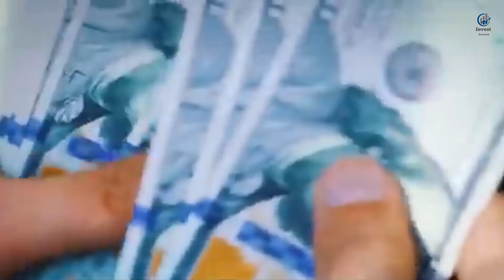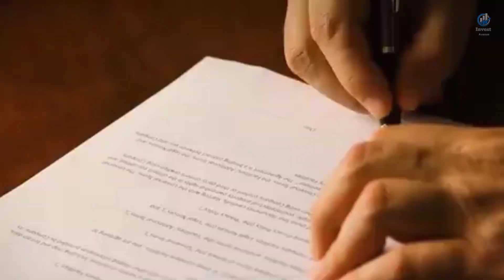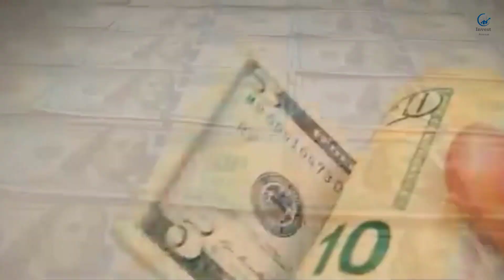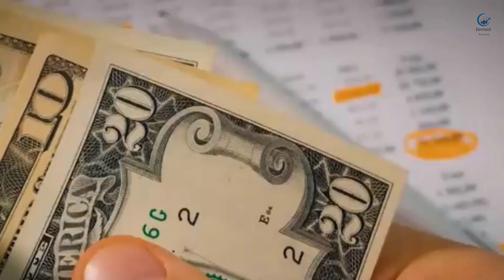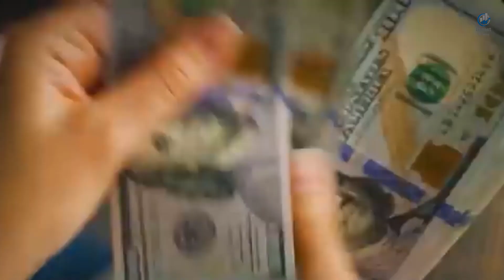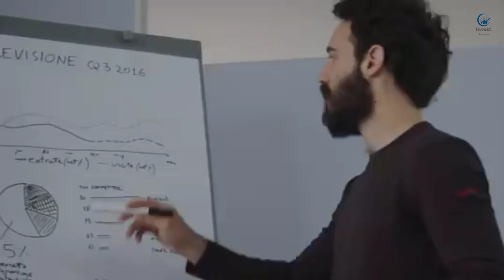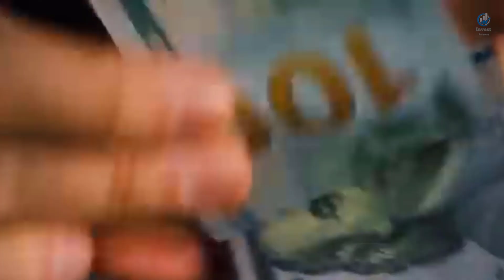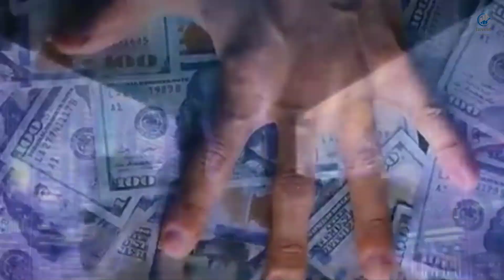MINDSET OF HIGH ACHIEVER ENTREPRENEURS - One of the Most Eye Opening Speeches Ever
Unleash Your Full Potential: Life-Changing Insights from Grant Cardone, Gary Vaynerchuk, and Robert Kiyosaki! 🚀 Don't Miss Out on This Eye-Opening Advice! 🔥

►Speakers:
-Grant Cardone
-Robert Kiyosaki
-Gary Vaynerchuk